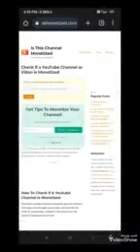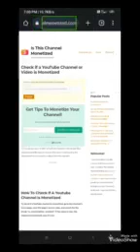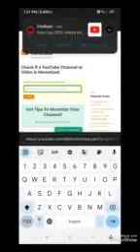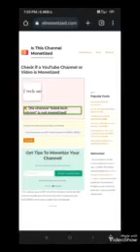how to check any YouTube channel monetization status check if this channel monetize or not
how to check any YouTube channel monetization status. check if this channel monetized or not.@blindtechsatyam **Title: How to Check If a YouTube Channel is Monetized - Simple Guide**

**Description:**
🎉 In this video, we're diving into a super easy and straightforward guide on how to check if a YouTube channel is monetized. Whether you're a curious viewer or a fellow content creator, understanding whether a channel is monetized can help you gain insights into their online journey.

🔍 **How to Check If a YouTube Channel is Monetized:**
Curious about whether your favorite YouTuber is making money from their videos? Or maybe you're wondering if your own channel is eligible for monetization? We've got you covered with a step-by-step guide that anyone can follow.

📋 **Steps to Check Monetization:**
2. **Check for Ads:** Scroll through the channel's videos and look for ads. Monetized channels often display ads before, during, or after their videos.
3. **About Section:** Check the channel's "About" section. Monetized channels may mention their partnership with YouTube or being a part of the YouTube Partner Program (YPP).
4. Monetized channels often use these links to promote their brand.

🚨 **Quick Tip:** If you want a definitive answer on whether a channel is monetized, you can also check if the channel has the "Join" button. This indicates that the creator has a membership program enabled, which is typically available to monetized channels.

Feel free to drop any questions or thoughts in the comments section. 📺👍

, Read, write and listen to unlimited contents in Indian languages absolutely free.